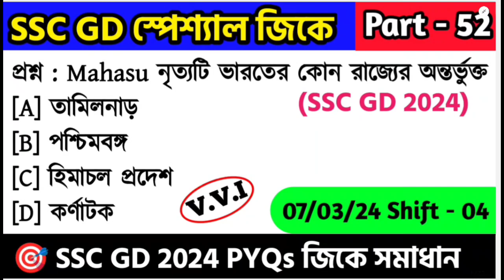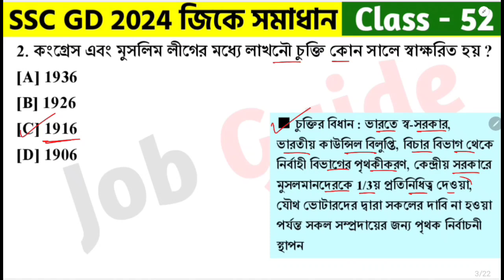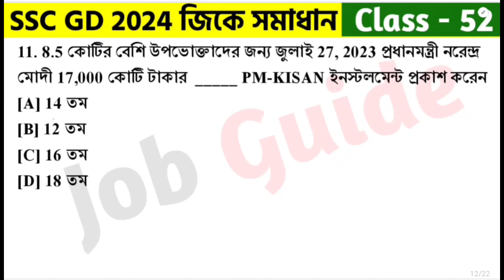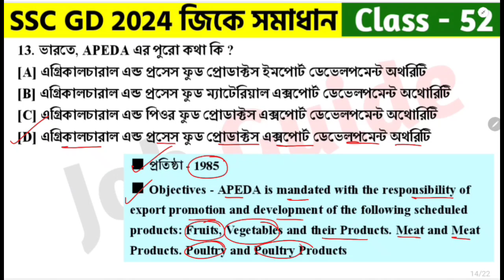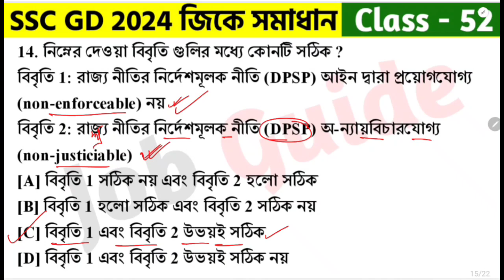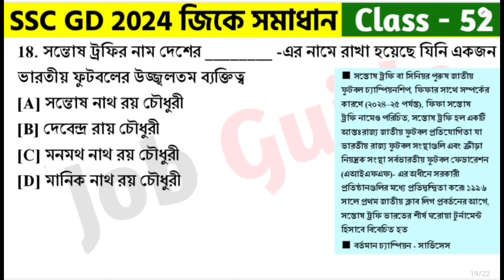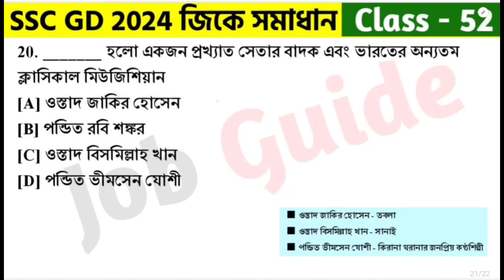SSC GD স্পেশ্যাল জিকে ক্লাস - 52 | SSC GD 2024 Gk সমাধান | SSC GD General Awareness PYQs in Bengali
আজকের ভিডিওতে আমরা SSC GD Constable 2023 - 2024 বিগত বছরে আসা গুরুত্বপূর্ণ অঙ্কের প্রশ্ন Class - 52 (7th March, 2024 Shift - 4) নিয়ে আলোচনা করেছি যেগুলো আগামী SSC GD Constable 2024 পরীক্ষার জন্য খুবই গুরুত্বপূর্ণ । @Jobguide2023